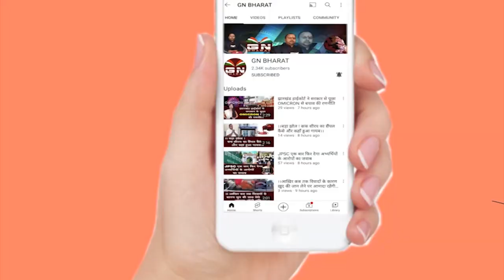1932 खतियान पर बोले टाइगर जयराम महतो कहा- बाहरी हमारे अधिकार मार रहे हैं